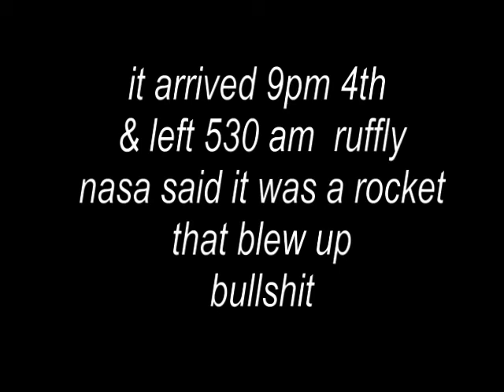swirl 4th 6 10 visited me nasa l